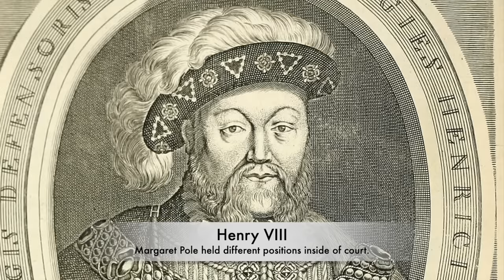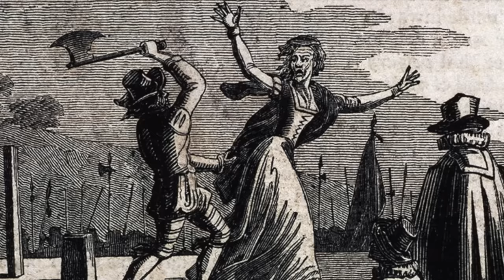Opening The Coffin Of Margaret Pole - Henry VIII's Countess Of Salisbury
Throughout the reign of King Henry VIII, the infamous Tudor monarch executed up to 70,000 people inside of his own Kingdom, and this included two of his own wives. But those who were of very noble status and birth were allowed what was regarded as a private execution away from the eyes of the general public inside of the Tower of London. Truth be told, when these executions were carried out inside the Tower, there would actually be hundreds of witnesses some of whom even snuck into the fortress as the gates were regularly accidentally left open. But one woman who is often forgotten about when compared with the two wives of the King who was condemned inside of the Tower was a woman who had royal blood, and who many regarded as had a legitimate claim to the English throne. Some classed Margaret Pole the Countess of Salisbury as someone who had a better claim to the throne than Henry VIII, but the King would dispatch her at the hands of a brutal executioner who made a terrible job of the execution. But centuries later the body of Margaret Pole was dug up and exhumed inside of the Tower of London’s chapel, but what is the story of this?